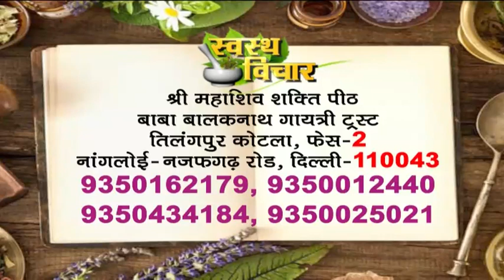हकलाना और तुतलाना दूर करें गुरु जी के इस चमत्कारी आयुर्वेदिक नुस्खे से || swasth vichar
186 Tilang Pur Kotla Vihar Phase, 2, Nangloi - Najafgarh Rd, New Delhi, Delhi 110043. Call Time: 10am to 5pm, Wednesday off